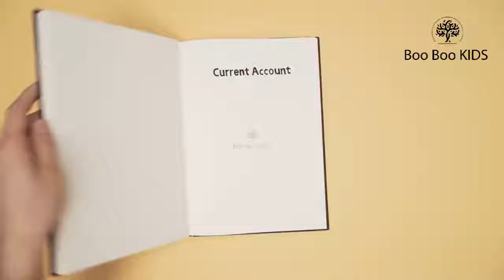Current account of a country/Remittance/ import and export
aloo kachaloo beta kahan gaye they आलू कचालू बेटा कहाँ गए थे - nursery rhymes

aloo kachaloo beta kahan gaye they आलू कचालू बेटा कहाँ गए थे - aloo kachaloo baigan aur gobhi - hindi nursery rhymes -

लकड़ी की काठी | Lakdi ki kathi | Popular Hindi Children Songs | Animated Songs

Who does not like riding a horse?? Our lead character likes to ride the horse very much. In her dream, she takes her siblings with her into a dream world.

Lakdi Ki Kathi Kathi Pe Ghoda (लकड़ी की काठी) is a very famous kids song from film Massom which was released in 1960.